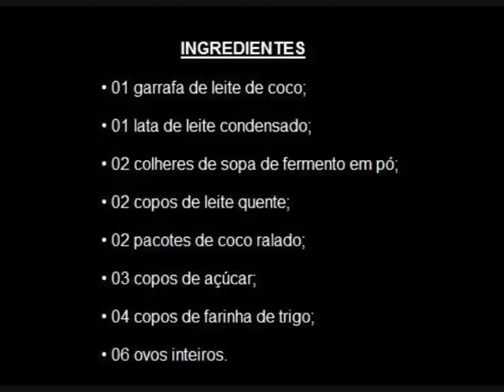Bolo gostoso - Receitas Thiago Peixoto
Quer aprender a fazer um delicioso bolo?